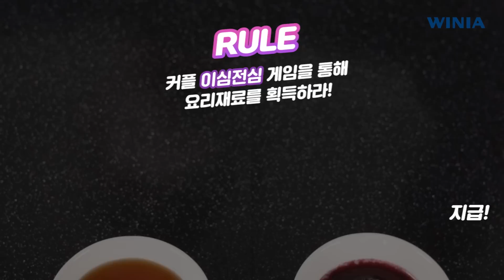[위니아 제품 리뷰] 신혼가전 필수템! 예비 신혼부부가 직접 사용해봤다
와인셀러와 냉장고가 하나로 ! 🍷
2021 NEW 위니아 보르도 냉장고 출시 🎉🥳
위니아 보르도 냉장고와 함께 서로의 취향도 알아보고
신혼 분위기💓달달하게 만들어 줄 장어 스테이크까지 만들어봤다 👫
와인🍷은 기본이고 소주 슬러시🍶에 4룸 독립냉각🧊까지?
심지어 메탈 디자인으로 디자인까지 취저 😍
위니아 보르도 냉장고 보러가기